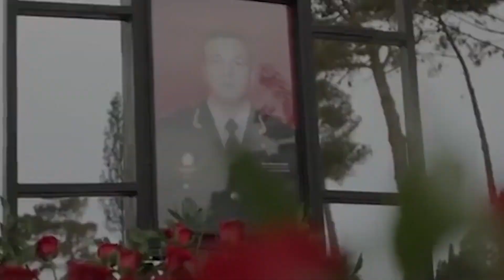Vasif Vesfinur - Qarabağdadır Marş (2020 HD VİDEO)